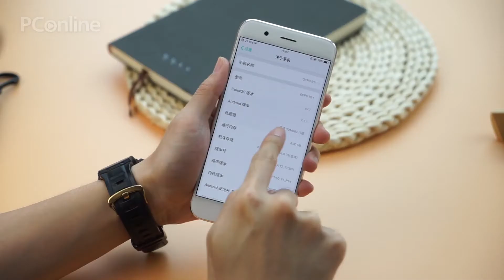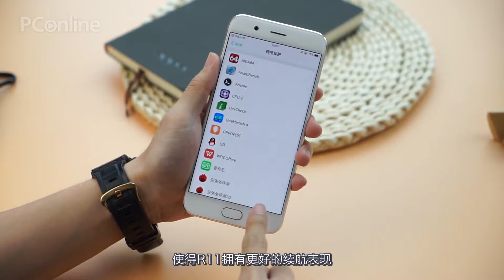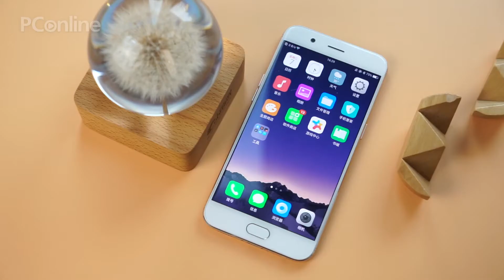【PConline】OPPO R11上手体验这个前后双摄2000万是实力派!